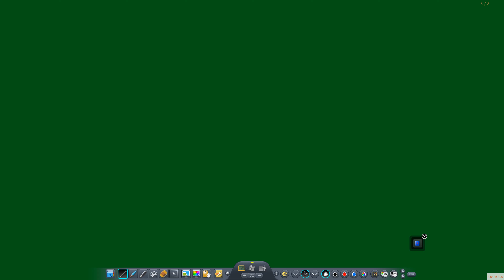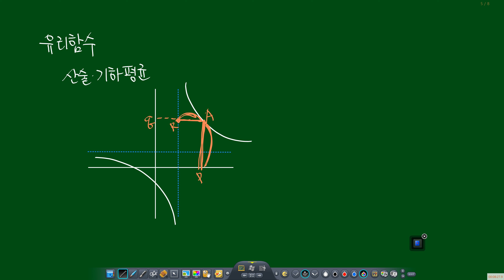(재미있는)유리함수 실전강의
유리함수실전강의입니다 시험에10000%나옵니다